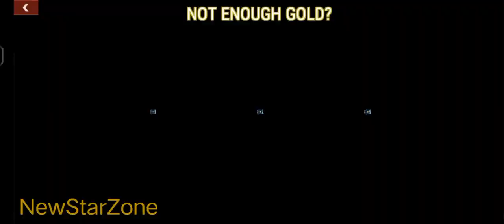Dead Target Zombies shooting game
zombies killing best game
zombies attack
zombies killing
best game ever played
how to play
how we can learn to play attacking game
kids special gamea
interesting game
shooting game
ever best gamecontrol game
focus game
bachon ki games
bachon k liay games
bachon wali games